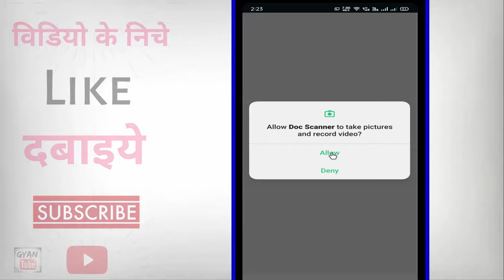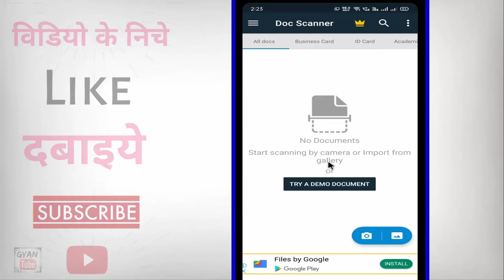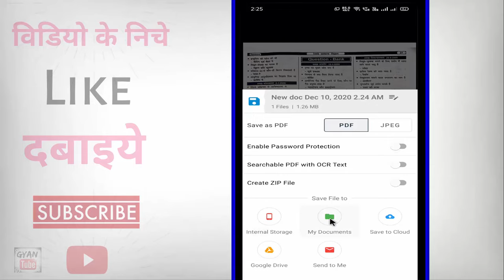Doc Scanner Se Pdf Kaise Banaye ? how to make pdf in doc scanner app